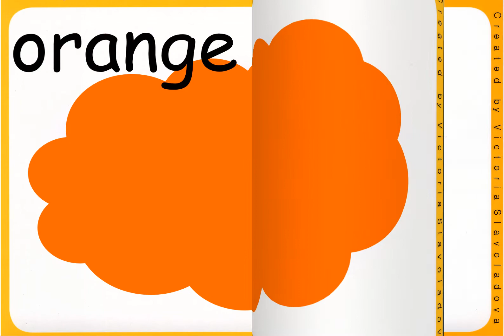Colours for kids in English (pink, black, orange, white)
стр 46